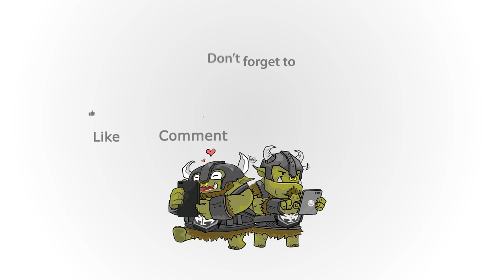How to Recharge Pokémon Café Mix - Acorn with Google Play Gift Card (ID)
We also have a blog page with all the latest gaming news